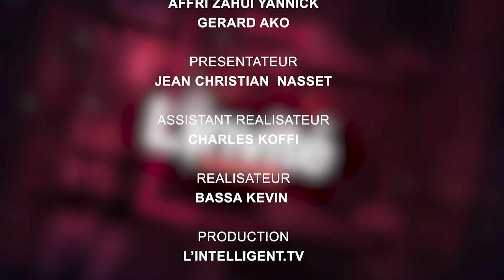L'INVITE l'artiste GUY ARMAND parle de carrière et de sa passion pour la musique